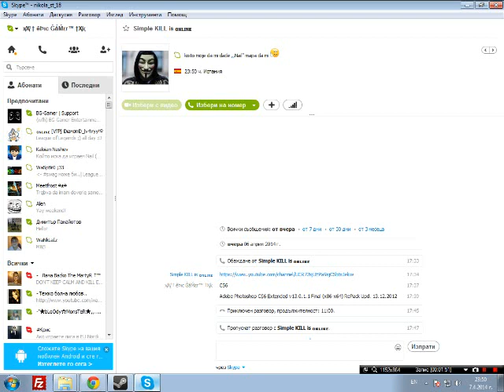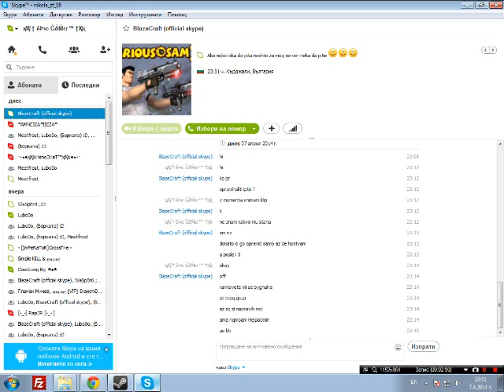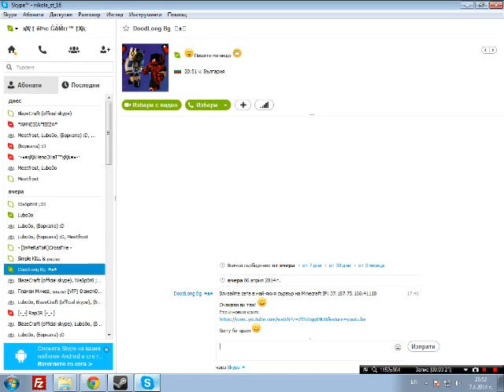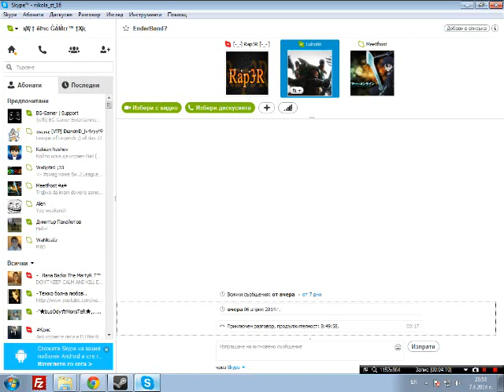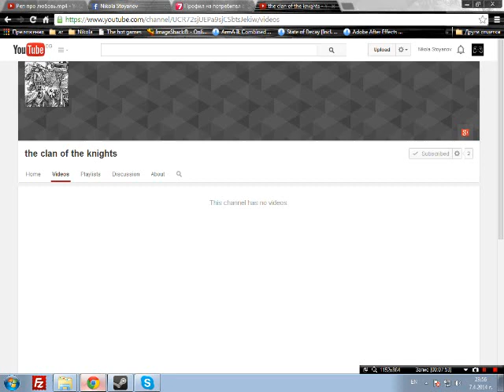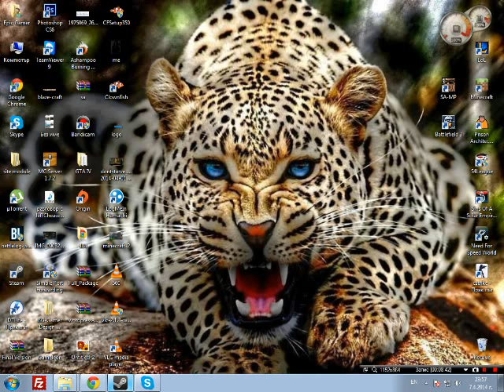BG-Gamer Entertainment - Information